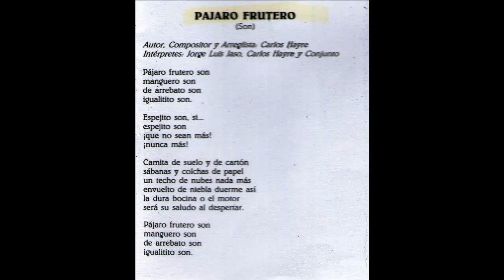Carlos Hayre ." Pájaro Frutero". Jorge Luis Jasso, .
Escuchamos el Son "Pájaro Frutero", interpretado por Jorge Luis Jasso, Carlos Hayre y Conjunto.
Tema extraído del cassete "A UNA SOLA VOZ "producido para la fundación Rádda Barnen.
A continuación la presentación del cassete.
Rádda Barnen es una fundación sueca que promueve a la infancia de todo el mundo, a la búsqueda de su bienestar integral. Como parte de su interés en impulsar una cultura por los niños, ahora pone en sus manos esta producción. Por primera vez más de cien artistas, intérpretes. compositores. arreglistas y técnicos peruanos de primer nivel, se comprometieron a crear este cassette. Composiciones elaboradas especialmente para poner en primer plano el mundo infantil, que se plasman en interpretaciones que reflejan el vasto panorama de la música popular en el Perú.
Un despliegue cultural cuyo tema es el niño y su realidad. Su meta es emocionar, sugerir y reconocer el territorio en el que vivimos. Escuchar, bailar, jugar, cantarlo con los chicos. En la familia, la escuela. el barrio. Entre nosotros. Canto por los niños.
Rádda Barnen.
PÁJARO FRUTERO (Son)
Autor, Compositor y Arreglista: Carlos Hayre
Intérpretes: Jorge Luis Jasso, Carlos Hayre y Conjunto
Pájaro frutero son
manguero son
de arrebato son
igualitito son.
Espejito son. si...
espejito son
¡que no sean más!
¡nunca más!
Camita de suelo y de cartón
sábanas y colchas de papel
un techo de nubes nada más
envuelto de niebla duerme así
la dura bocina o el motor
será su saludo al despertar.
Pájaro frutero son
manguero son
de arrebato son igualitito son.
Espejito son.
si... espejito son
¡nunca más!
Si nadie la senda le enseñó
cambiando palabras por acción
el padre y la madre deben ser
su mundo de afecto y protección
y al sentirse con seguridad
el fatal camino dejará.
Acompañamiento: Tres,Guitarra y Bajo: Carlos Hayre. Clave y Maracas: Emilio López. Bongos: Macario Nicasio Pebres. Coros: Marta Avalos y Jorge Luis Jasso.